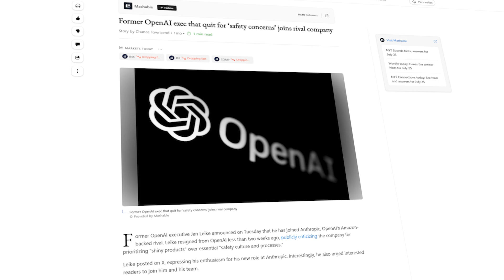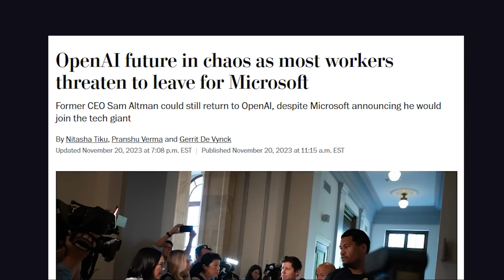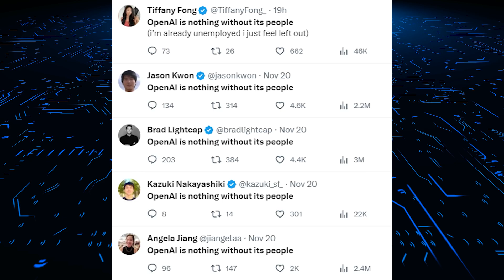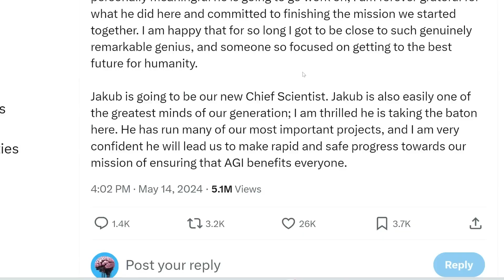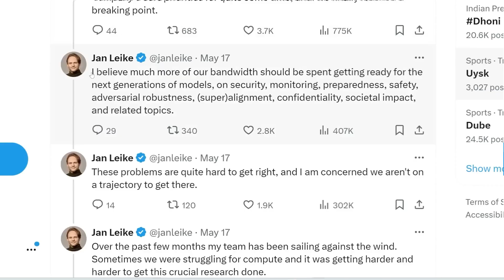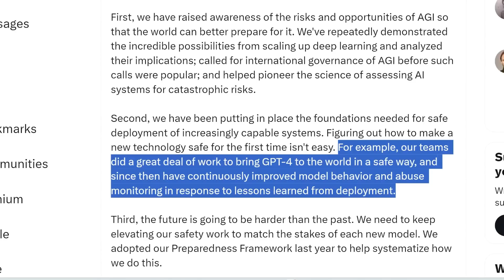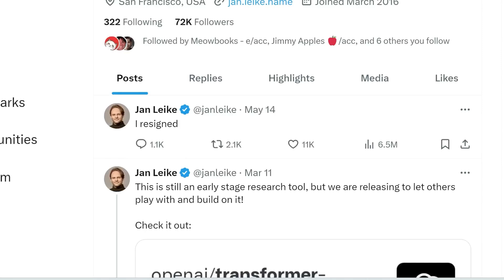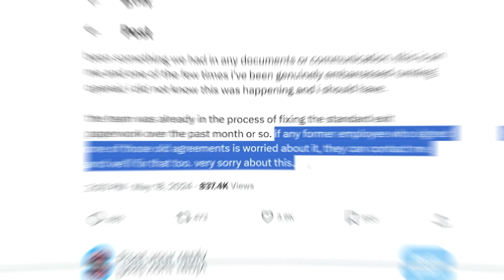AGI & OpenAI Full Story Exposed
What is OpenAI really doing? There are rumours of a secret AI project going on, top execs are leaving, and people are tweeting vague messages. This might be the most important story in AI, but it's being kept from us.